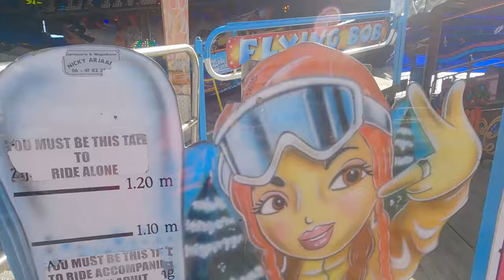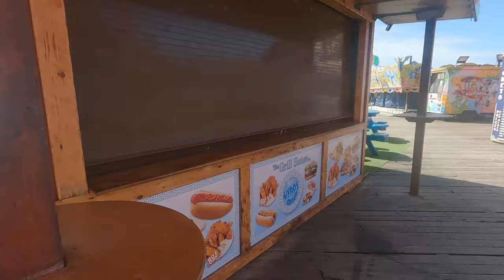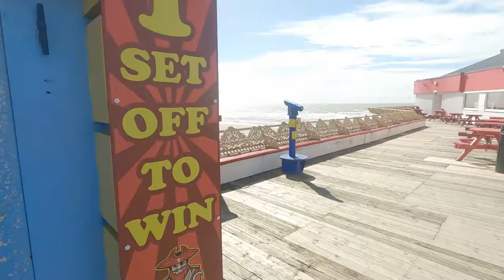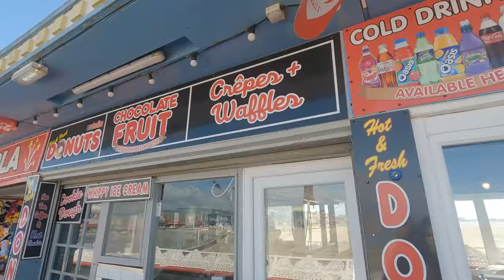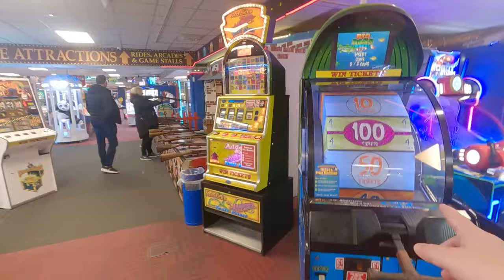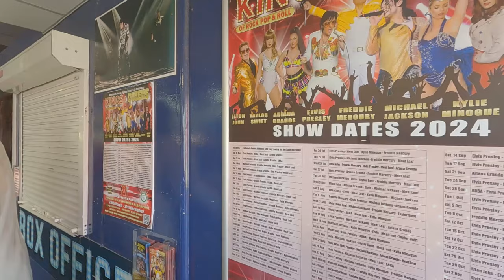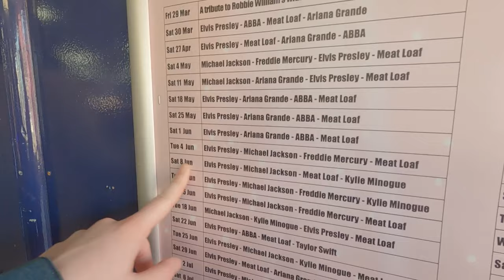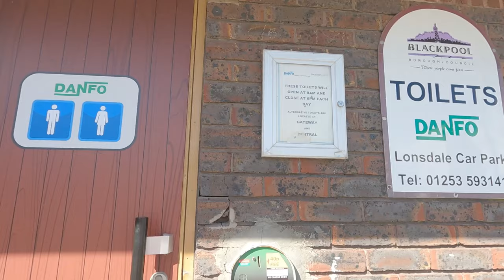Blackpool Walk with us nice day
good evening lovelies ❤️ the kids and I enjoyed a walk down the seafront, round Blackpool Central Pier and up round Foxhall area, then finished by the football stadium.
this was a nice walk, we hope you enjoy it too 😀
MH Sweets